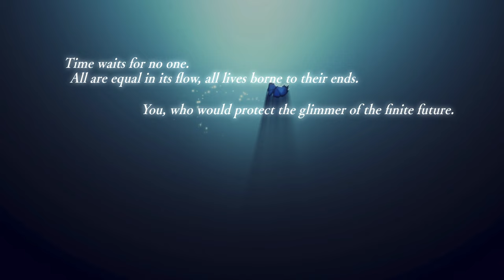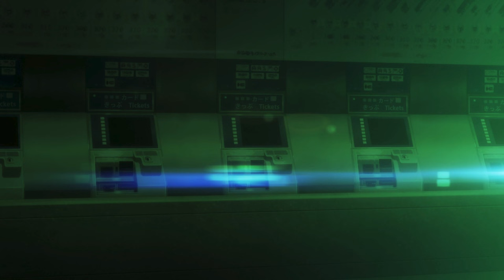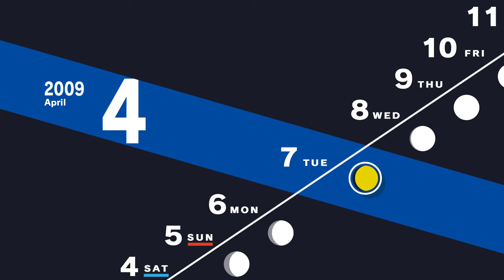FINALLY playing some Persona 3 Reload with my brother!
One of wokey's favorite game that just HAD to release around the same time as Like a Dragon Infinite Wealth